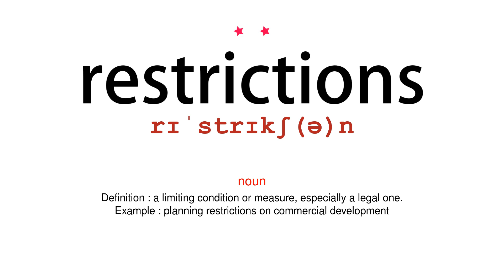How to pronounce restrictions - Vocab Today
The pronunciation of the word restrictions in Amercian accent is demonstrated in this video. If the word is from another language, such as brand name, it will be pronounced in its original language. Based on the word frequency, this is of 2 stars difficulty.

The word restrictions has the following meanings:
1. (noun)
Definition : a limiting condition or measure, especially a legal one.
Example : planning restrictions on commercial development